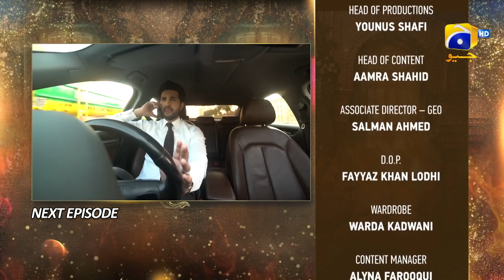Fasiq - Episode 73 Teaser - HAR PAL GEO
Fasiq - Episode 73 Teaser - 3rd February 2022 - HAR PAL GEO

Written By: Huma Hina Nafees
Directed By: Saleem Ghanchi
Produced By: Abdullah Kadwani & Asad Qureshi
Production House: 7th Sky Entertainment

Cast :
Hira Tareen - Sawera
Mohsin Gilani - Mansoor
Tariq Jamil - Shafeeq
Azra Mohiuddin
Sadaf Ashaan